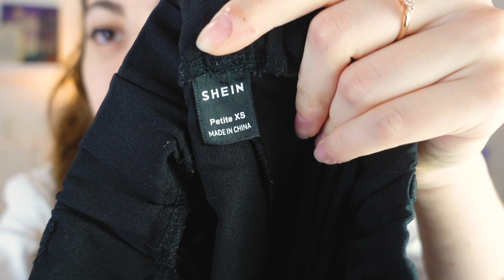✨ as melhores compras que já fiz na shein ✨ (sério eu to apaixonada)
✰➭ Entre para o Clube de Membros e poie o canal 💜Seja membro do Clubinho das Quimeridas!!✨

encontrei meu estilo estilo dark academia, uma vibe mais mistíca vintage com muitas cores escuras e tecidos leves, mostrei algumas das coisas que comprei na shein e que mais gostei!

Beatriz Paludetto
Caixa postal 8738
86020980
Londrina-PR

lista de desejos

✰➭Oie, Me chamo Beatriz e basicamente gosto de pagar mico na internet, minha câmera é Iphone 11 e Sony ZV 1,  edito tudo com o Premiere Pro da Adobe.✰